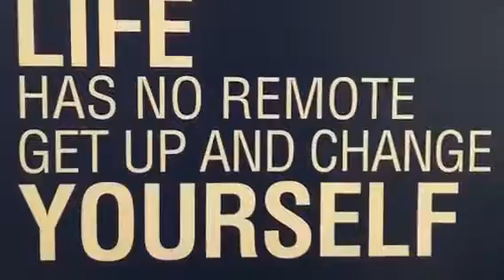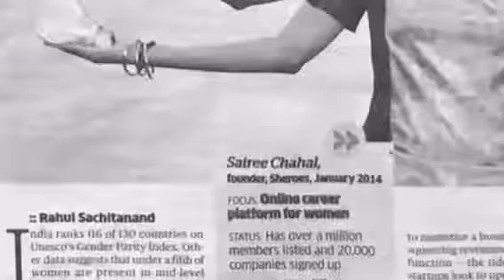SHEROES TAKECHARGE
SHEROES - lives and stories of women we are and we want to be. Connecting the dots. Moving the needle. Also world's largest community of women, based out of India.

About SHEROES.com

SHEROES is the world’s largest network for women delivered via growth channels of community, content, champions, conversations, commerce, and companies.
A safe and trusted, TakeCharge space for women, SHEROES is home to 22 million women, who find value in work, play and support via the SHEROES ecosystem. The platform has a stack of enterprise products, which over 17000 companies use to connect and engage with women as users, consumers, employees, business partners, and creators.
The platform offers - a dedicated 24x7 helpline; SHEROES Remote - a virtual office that bridges the gap between businesses and work-from-home professionals; SHE – our corporate diversity stack, apart from prevention of sexual harassment at work platform.

SHEROES also hosts the SHEROES Summits, a multi-city flagship event, and The SHIFT - Men’s Conference alongside community meets across geographies.
Join us now to ask experienced mentors your career questions, find a job that suits you the most, and become part of a vibrant community.

SHEROES is committed to enhancing the quality and quantity of opportunities for women and investing in women professionals through various phases of their careers.